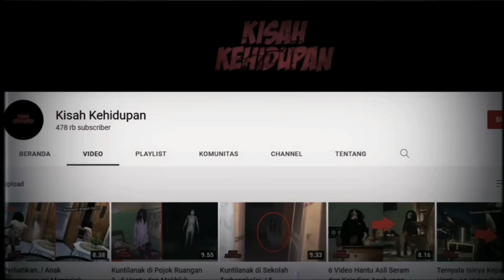Pocong Mengintip dan Hantu di Jalan..! 6 Penampakan Hantu dan Peristiwa Aneh yang Sungguh Menakutkan